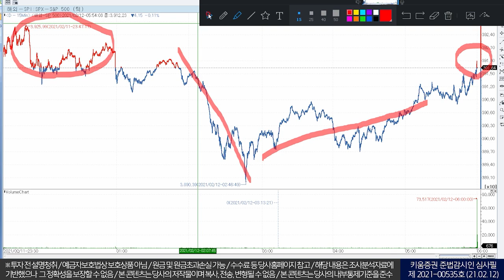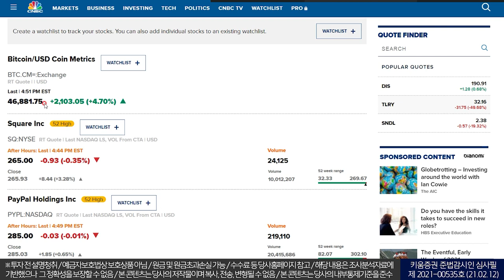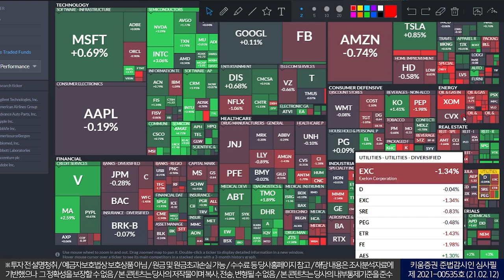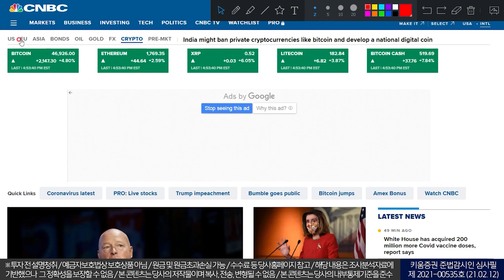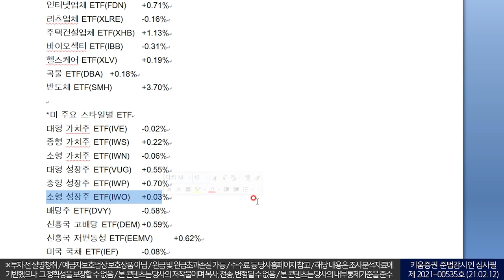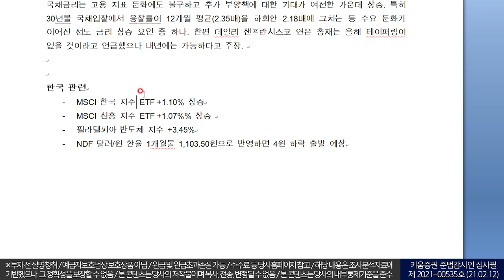비트코인, 반도체 강세 속 투기적 거래조사 우려로 매물 소화(모닝노트/21.02.12)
추가부양책 기대 심리 및 비트코인 급등,
바이든 행정부의 반도체칩 공급망 검토를 지시하는 행정명령 발표 예정 소식에
필라델피아 반도체지수가 상승(+3.45%)하며 반도체 업종이 강세

그러나 미 법무부, 투기적 거래 관련 종목 조사로
게임스탑(-0.20%) 및 틸레이(-49.68%) 등 관련 종목이 급락
규제 확산 개연성이 높아지자 최근 상승세를 지속하던 에너지, 산업재, 금융,
제약/바이오 등에서 차익매물이 쏟아짐

서상영 키움증권 투자전략팀장